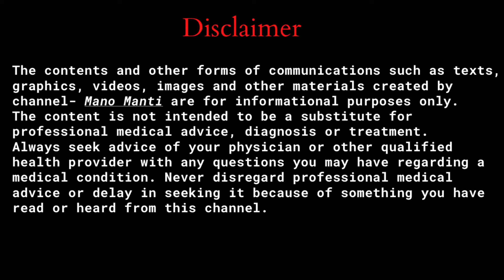Comparison Pregnancy Care USA and India Video pt-1| daddy classes| Birth plan| labor delivery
In pregnancy series, this is a 2 part video, In this part 1, I talk about major differences in pregnancy care in the United States VS India.
1. Gender Determination
3. Infant CPR & Car seat installation
4. Pregnancy classes

I started this channel to educate people specially women on public health and women issues.
I will post a lot about motherhood, parenting, healthcare, career options medicine/IT india and USA and balance with some vlog/lifestyle videos.